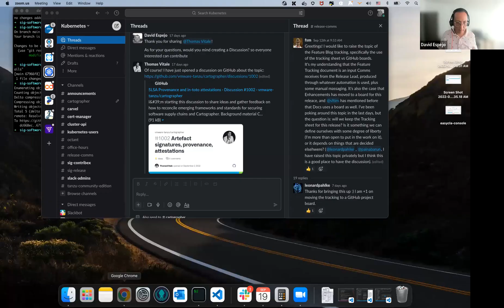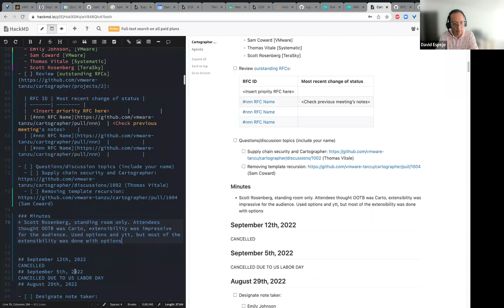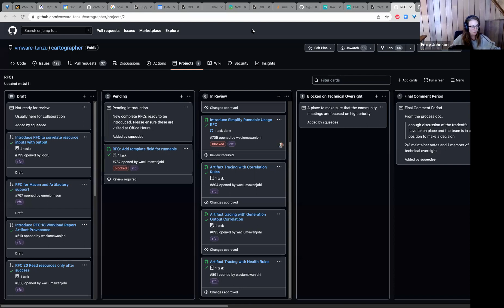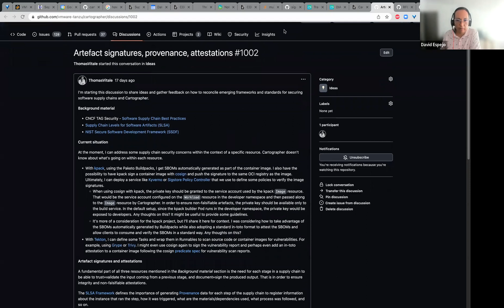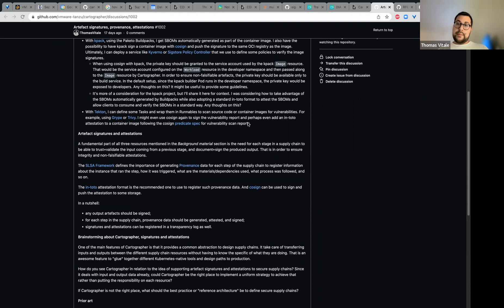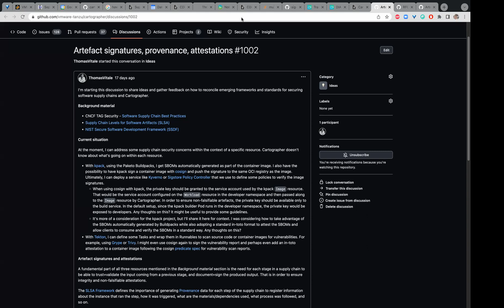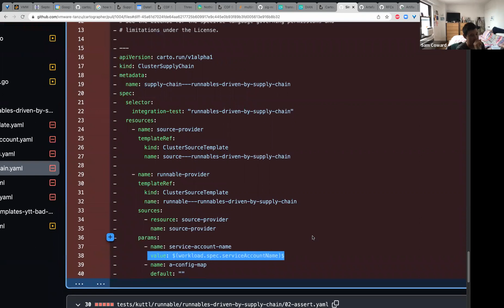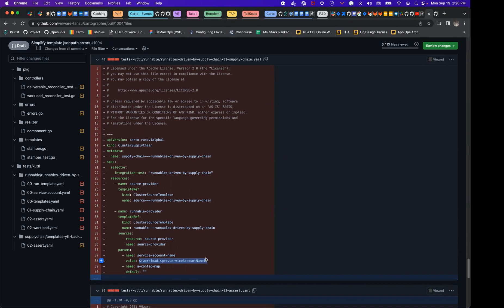Cartographer Office Hours, Sept 19th, 2022